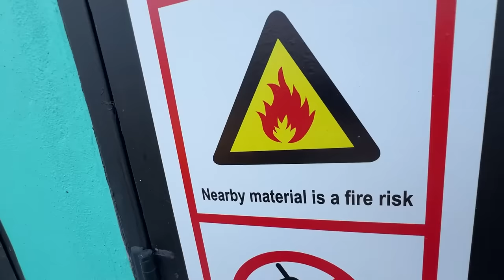PRANK SEPAHKAN KERETA SAFWAN!! MIWAN DI LAMUN CINTA!!??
Hello Guys Shahrul Here…

Cuba comment korang dngr tak miwan sembang apa?!